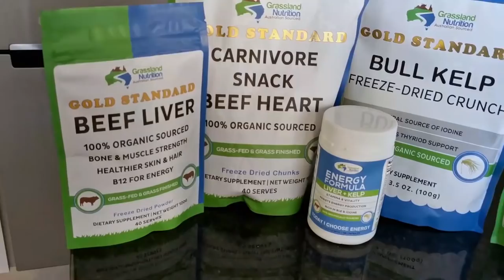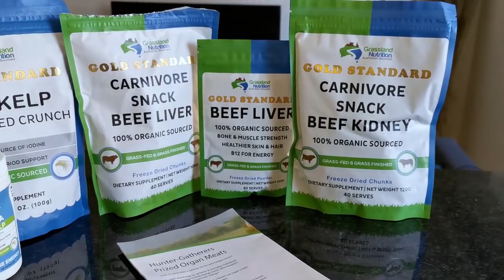VEGANISM IS SUFFERING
Long time no Talk about Veganism.
It has been a while and it is time to remind you guys, Veganism is Suffering.
It destroys your health and it is a scam. Plant-based diets are made for Herbivores and not for the Human Body. It is pushed by huge NGOs that want to destroy your health with plant-based soy sludge that is not fit for human consumption. Forget about Vegan and go Carnivore, Keto, Primal, or Paleo and RECLAIM YOUR HEALTH!

ORTHODOXY AND THE KINGDOM OF SATAN :
ORTHODOXY AND THE RELIGION OF THE FUTURE